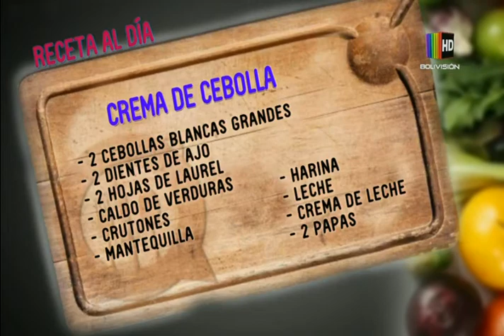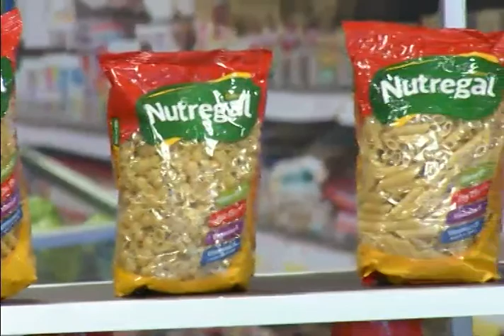Preparamos una deliciosa ''Crema de cebolla''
En el espacio de la ''Cocina al día'' le mostramos en detalle una deliciosa receta de ''Crema de cebolla'', la que puede seguir desde la comodidad de su propio hogar.